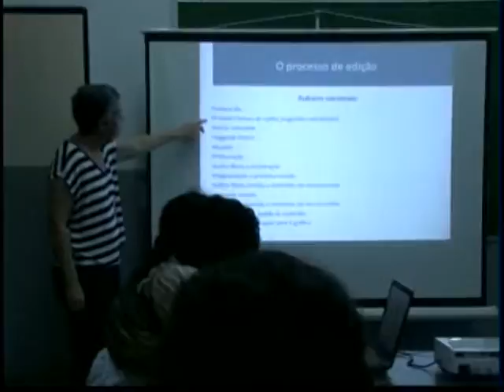Repórter Amazonas 09-11-2016